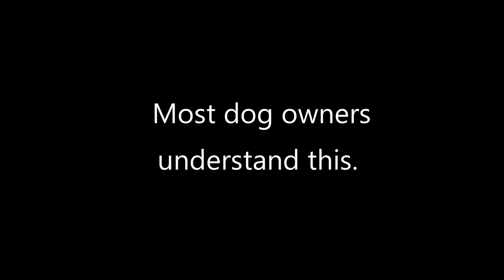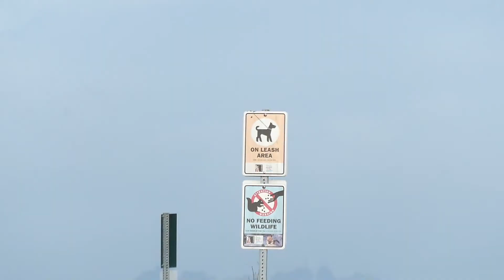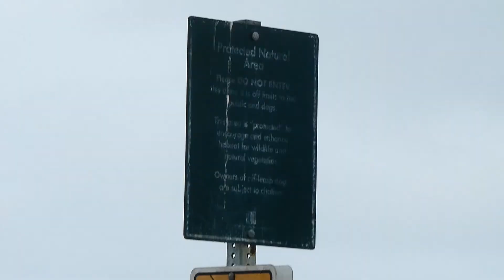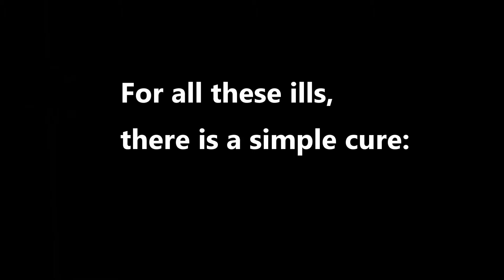The Off Leash Movie Pt 1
At Cesar Chavez Park, dogs have to be on leash everywhere but in the 17-acre Off Leash Area.  Most dog owners get that.  This movie is about the others.